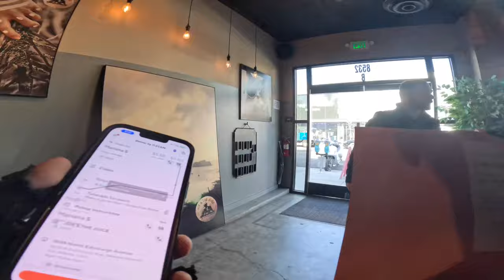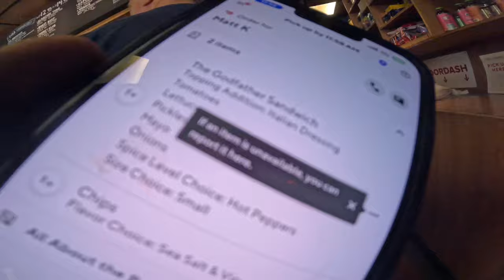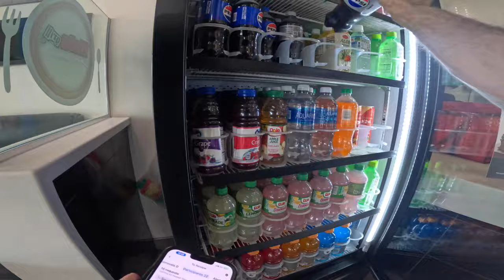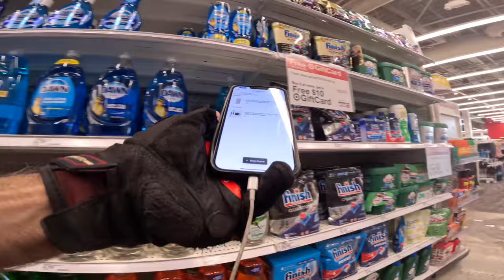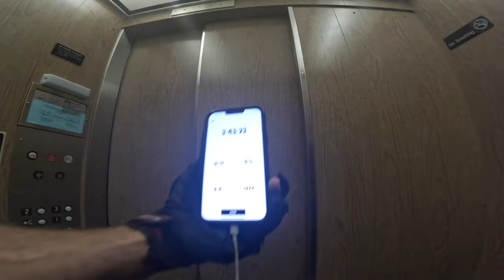INMOTION RS Electric scooter Doordash THE OLDEST GUY I HAVE EVER SEEN ON A high speed scooter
$200 off code ESAMIDNIGHT link here

Inmotion lite $1000 less cost 🔽